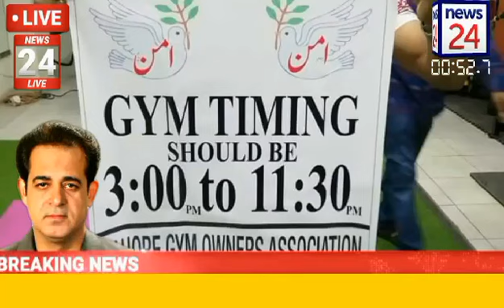17/06/2020 News-24 Lahore body building association ka ehtjaj.